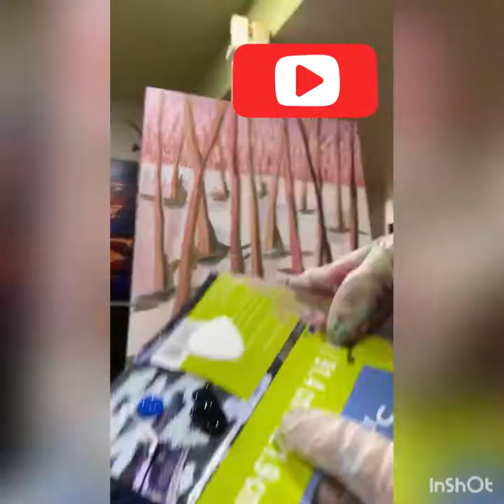How to paint Maple Forest | Tutorial (fast version)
Custom work for my client working in maple syrup extraction